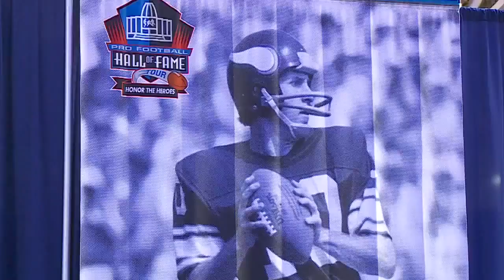Pro Football Hall Of Fame Stops In Minnesota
Rachel Slavik reports on the exhibit at the Minneapolis Convention Center (2:20). WCCO Vikings Pregame Show – Oct. 18, 2015